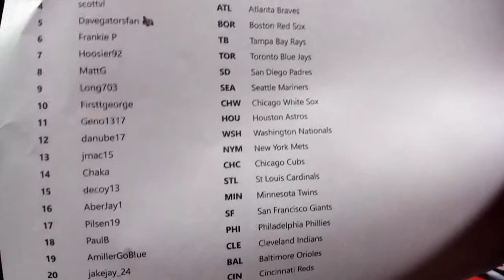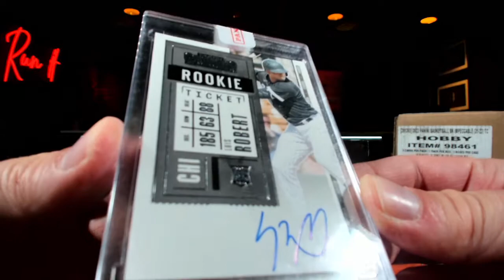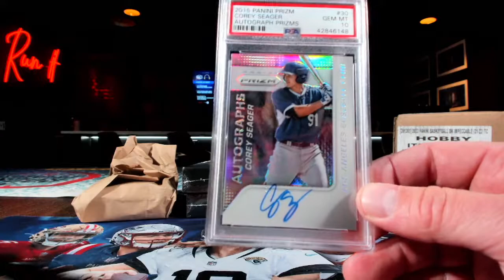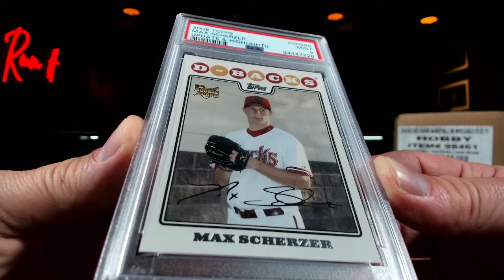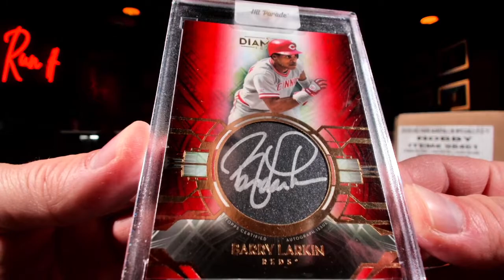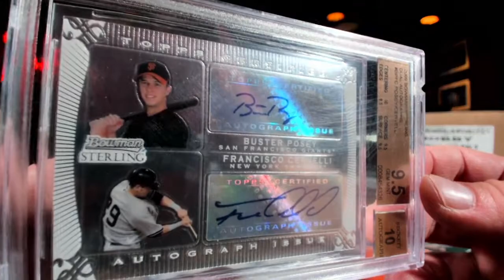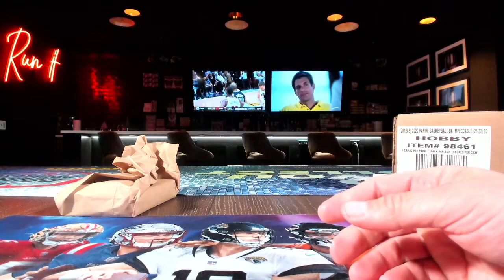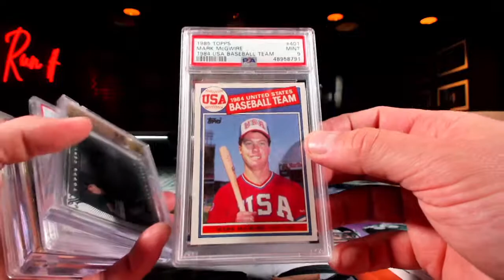Exclusive Hit Parade Ultimate 8 Baseball Box 3